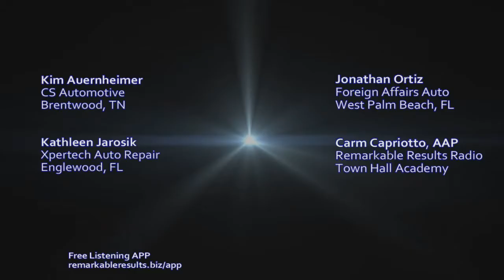Town Hall Academy 107 Keep Your Women Cusomers For Life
Discover How To Keep Your Women Customers For Life
We heard the stats that the female makes up over 50% of your customer base. That is based on certain geographies and demographics. Some are higher, some are lower. But no matter your mix you’ve got to have important tactics in place in order to create loyalty in your women customer.
We’re going to serve up a strong discussion building loyalty from your women customers. My panel includes Kim Auernheimer, Co-Owner of CS Automotive, Brentwood TN, Kathleen Jarosik, Xpertech Auto Repair, Englewood, FL, and Jonathan Ortiz, Foreign Affairs Auto, West Palm Beach, FL
They bring their A game and serve up the important issues, from their perspective, that will help you create the right environment so you can have a long and lasting relationship with all your women customers. We talk about trust, safety, relationship, environment, and amenities among many others.